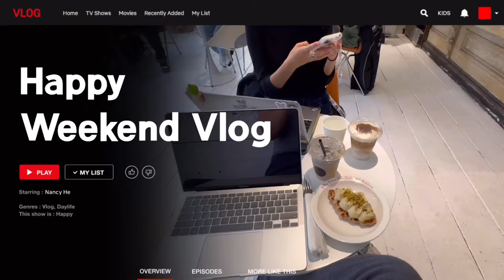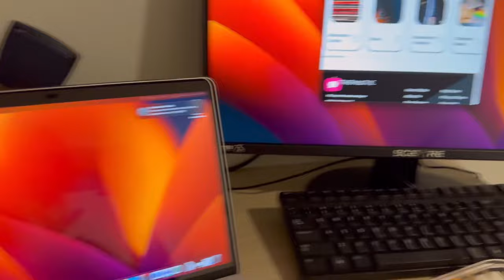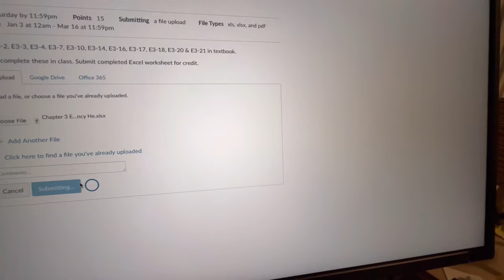realistic college weekend in my life ☕️: studying, meal prep, cleaning my apartment, + more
What a typical Saturday and Sunday looks like for me as a college student

SOCIALS
Insta @_nancyhe_  @fancynancefit @fffancynancyyy @colored.lifestyle

Coloredlifestyleco.etsy.com

what’s your name? Nancy He
- iPhone 11
- Canon Powershot g7x mark ii
- DJI pocket 2
- Sony ZVF-1
- Insta Go 360
 ➭  editing: Lumafushion